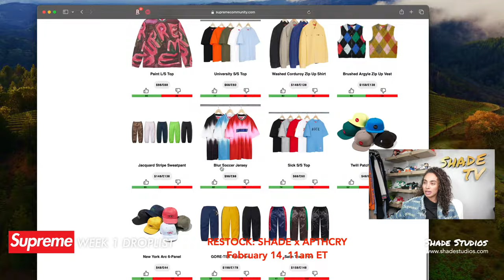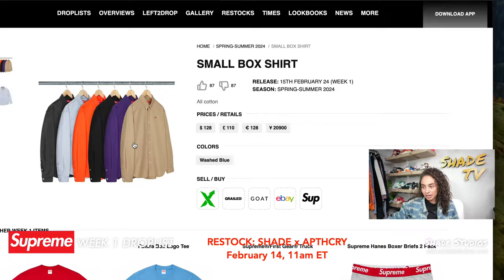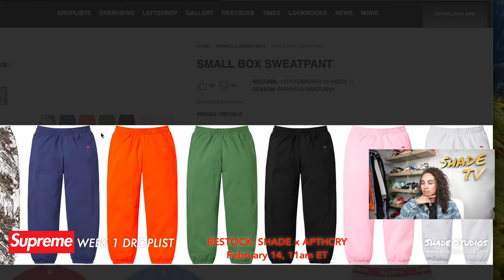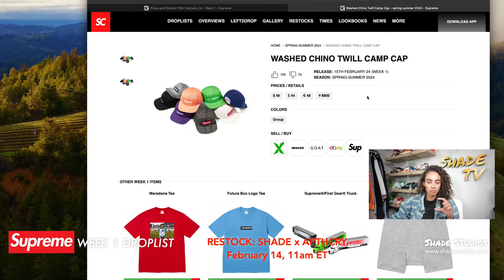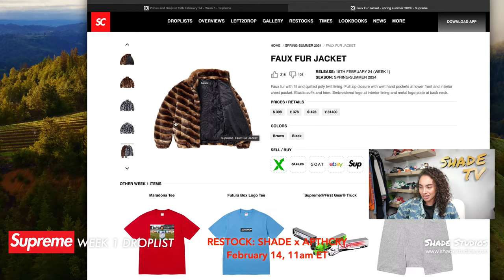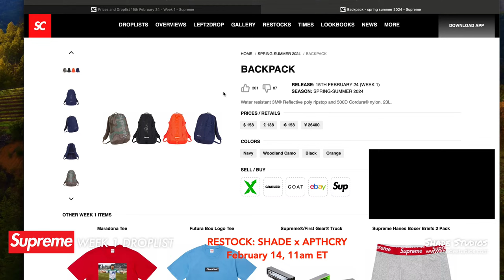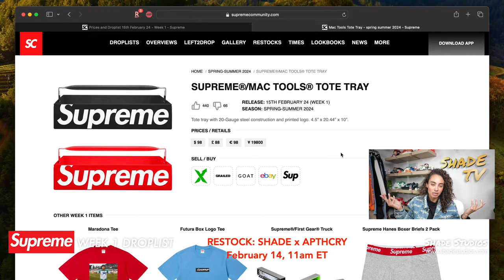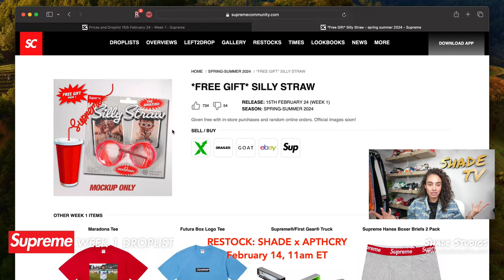SUPREME WEEK 1 SS24 DROPLIST: A Fresh Start